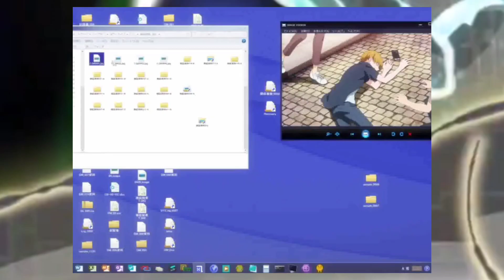¿Que es? | Digimon Last Evolution Kizuna.